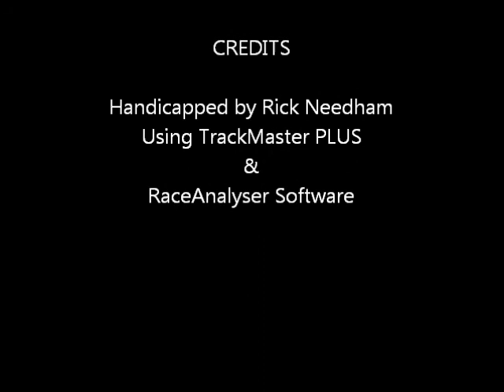East Coast Racing - Aqueduct - Churchill - 11/25/2011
Equibase Winner's Circle - East Coast Racing Report - Go For Wand Stakes (AQUEDUCT) - Clark Handicap (CHURCHILL DOWNS) - Friday November 25, 2011 + bonus longshots